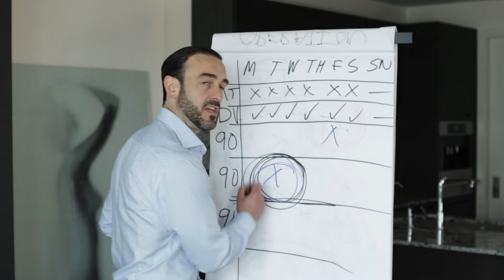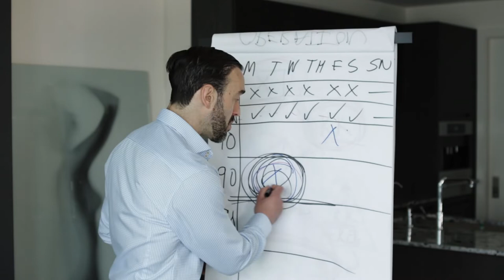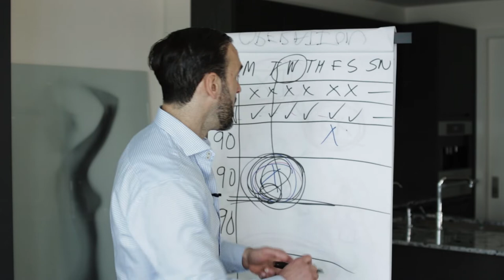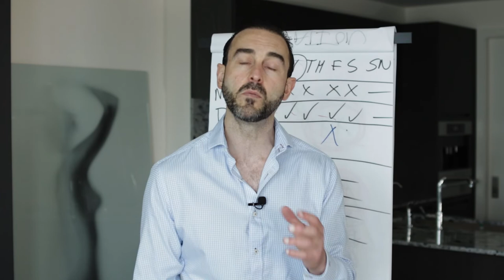How To 10X Your Success in Business | Craig Ballantyne